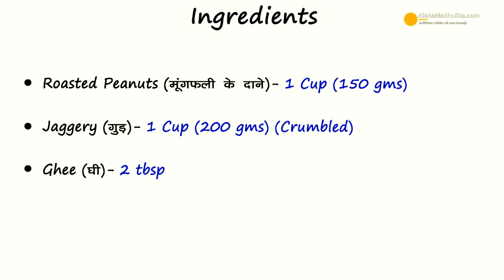Peanut Chikki | मूंगफली गुड़ की चिक्की | Moongphali Gud ki Chikki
Peanut Chikki Recipe, Jaggery Moongfali Chikki, gur Sing ki Chikki, Peanut Jaggery Bar, Groundnut chikki

Ingredients for Peanut Jaggery Chikki
Roasted Peanuts (भुने हुए मूंगफली) -1 cup (150 gms)
Jaggery (गुड़) - 1 cup (200 gms) (crumbled)

How to make Peanut Chikki :
1. Put crumbled jaggery in a pan.Turn on flame.Add 1 tsp ghee to it.Stir and melt it on low flame. Break jaggery with spatula and stir and cook for 1 to 2 minutes more.
2. To check the jaggery take some water in a bowl, pour some drops of jaggery in it.Let it cool a bit, then take out if it is stretching. If not then cook for a minute, then break and check again. If breaking the jaggery is ready.
3. Keep the flame very low,Put the peanuts in jaggery. Mix well.Turn off flame.
5. Grease the board and spatula with ghee, Pour the mix on the board.Spread with spatula. Grease rolling pin with ghee then spread with it. Once spread let it cool.
6. When slightly cool, mark the chikki. Keep the desired size.
7. Once it cools completely, Separate it from the board.

Serving :
8. Winter special Crunchy Peanut chikki is ready. You can keep the chikki in any container and relish it for 6 months.